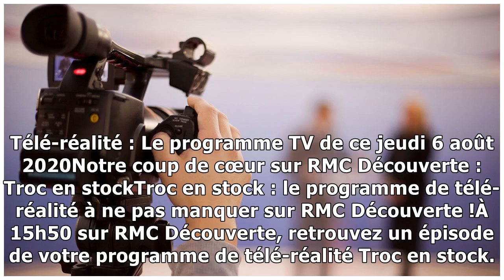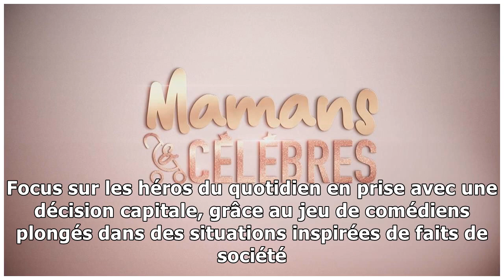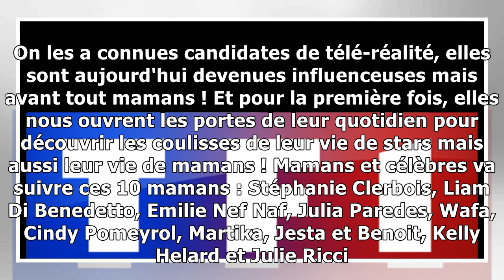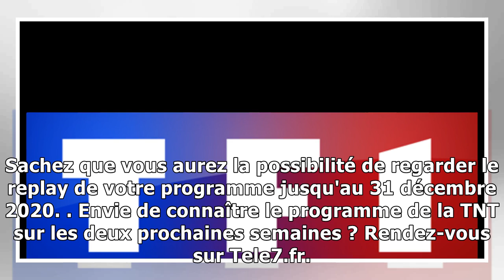Télé-réalité : Le programme TV de ce jeudi 6 août 2020